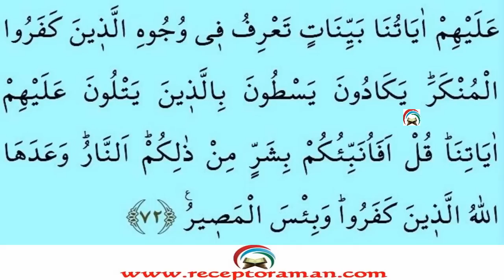En yavaş okuyuşla Kuran 339. sayfa - 17. cüz - Hac suresi 9. sayfa - tecvitli en yavaş hatim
Kuranı Kerim 17. cüz 339. sayfa. Hac suresi 9. sayfa. Yeni öğrenenler için çok yavaş okuyuşla tecvitli en yavaş kuran hatmi ve mukabelesi.